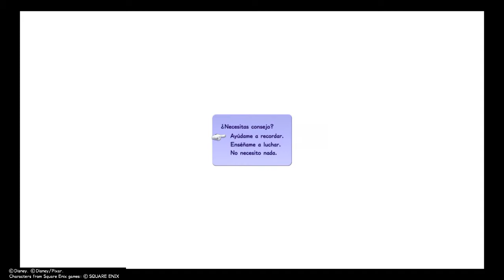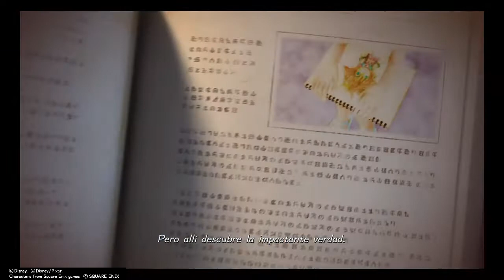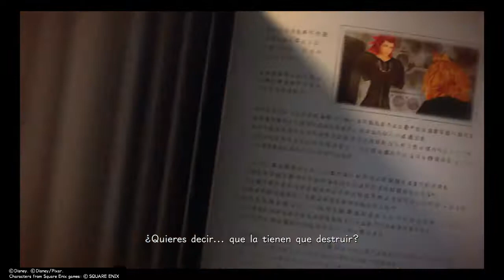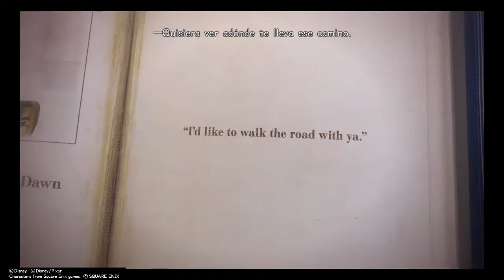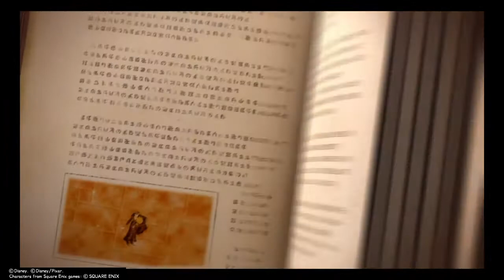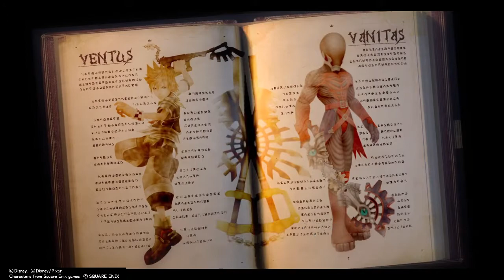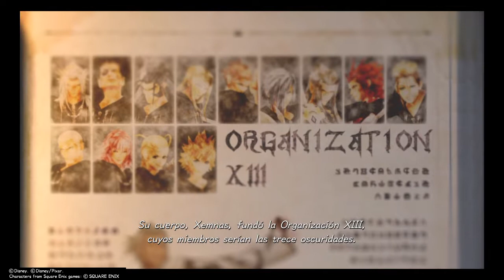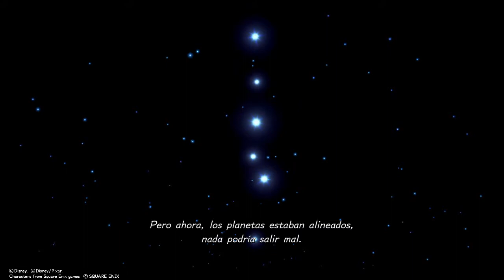Kingdom Hearts III - Ep.1 - Comienza la aventura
La magia de Kingdom Hearts III llega al canal. Comenzamos la aventura recordando el camino recorrido y encontrando a viejos amigos... y viejos enemigos